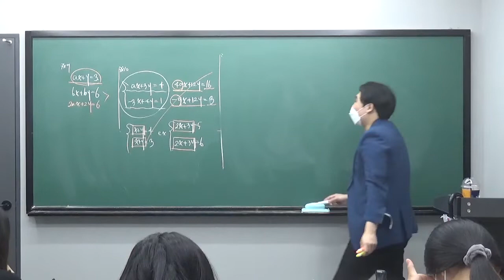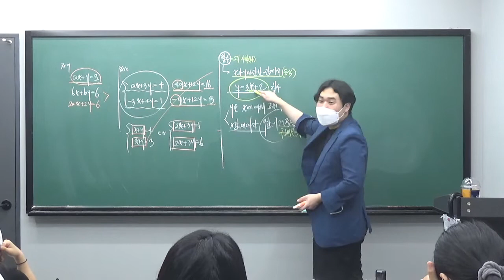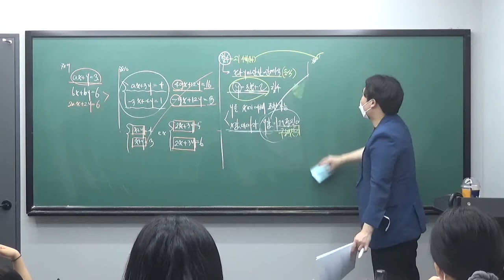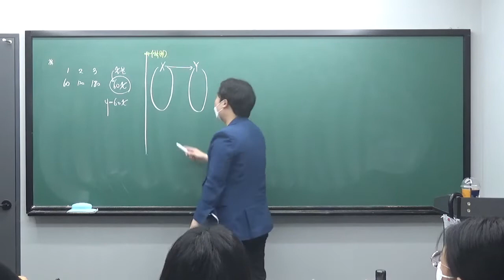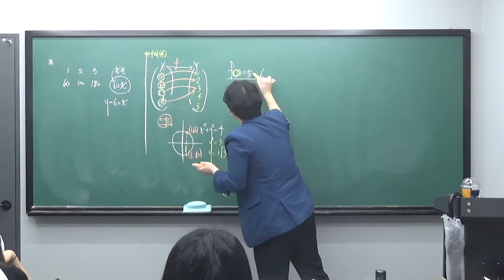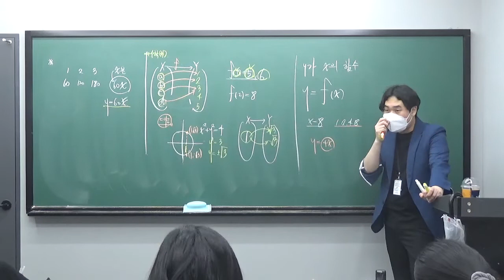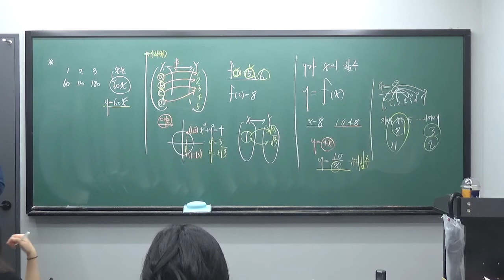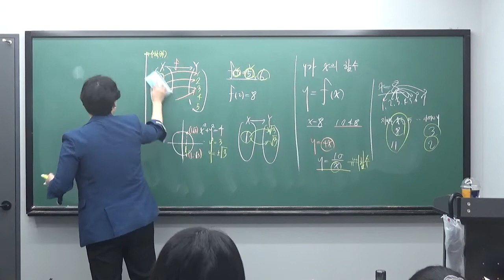수진T 중2 1선행특강 0808 함수 개념